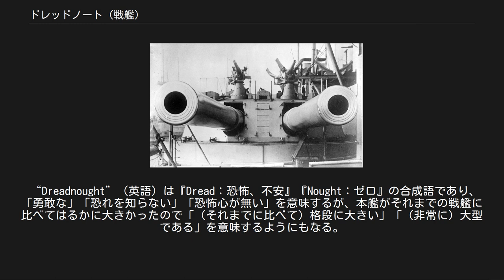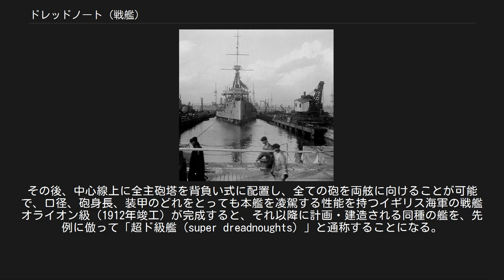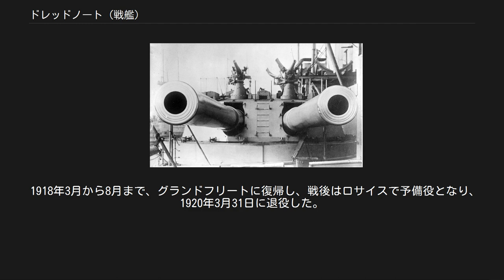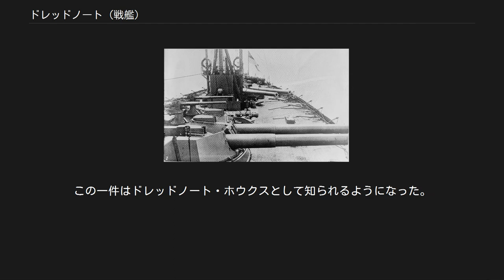ドレッドノート (戦艦)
ドレッドノート（英語: HMS Dreadnought）はイギリス海軍の戦艦。
同名の艦としては6隻目。
同型艦なし。
 “Dreadnought”（英語）は『Dread：恐怖、不安』『Nought：ゼロ』の合成語であり、「勇敢な」「恐れを知らない」「恐怖心が無い」を意味するが、本艦がそれまでの戦艦に比べてはるかに大きかったので「（それまでに比べて）格段に大きい」「（非常に）大型である」を意味するようにもなる。
「ドレッドノート戦艦」⇒「ド級艦（弩級艦）」⇒「超ド級艦」⇒「超ド級（超弩級）」のように言葉が変化したと考えられている。
一般的なフォークギターのサイズ「ドレッドノート型」（あまりくびれていない）も「戦艦ドレッドノート」にちなんでいる（歴史的意義の項参照）。
 中間砲・副砲を装着せず単一口径の連装主砲塔5基を搭載して当時の戦艦の概念を一変させた革新的な艦である。
これにより片舷火力で最大4基8門の砲が使用可能となり「本艦1隻で従来艦2隻分」の戦力に相当し、さらに艦橋に設置した射撃方位盤で統一して照準することで命中率が飛躍的に向上、長距離砲の命中率はそれ以上であった。
また英国の従来の戦艦の速力がレシプロ機関で18ノット程度なのに対し、蒸気タービン機関の搭載により21ノットの高速航行が可能であった。
 本艦は前述の理由で3倍数の砲側照準在来戦艦と遠距離砲戦をおこなっても、相手より先に命中弾を得ることができた。
また、従来の戦艦より高速であったことは、海戦において重要な「距離の支配権」を握れるということを意味した。
本艦は敵艦との間合いを常に自艦にとって最も有利な砲戦距離に保つことができ、不利であれば逃げることも可能であったが、在来戦艦側は不利であっても本艦からは逃げられずに殲滅される確率が高かった。
 この斬新な設計は、それまでのレシプロ蒸気エンジンより小型軽量大出力な蒸気タービンという新機関を得て初めて可能なものではあったが、同時にその利点を最大限生かしきったものと言える。
蒸気タービン艦は機関重量節減が可能で船体を長くでき、在来艦の2倍以上の主砲を搭載可能だった。
なおかつ大出力ゆえに在来戦艦より高速を得ることができたのである（一般に、2倍の速度を得るには2の3乗、つまり8倍前後の機関出力を必要とする）。
 ドレッドノートの登場は、ドレッドノート革命（Dreadnought Revolution）と呼ばれる、近代軍艦としての戦艦の設計に革新的な影響をもたらし、本艦以前の戦艦をすべて旧式と認識させる一大変化を起こした。
 1900年ごろまで、戦艦は連装主砲塔2基4門が主兵装で、敵艦水線部の装甲を破ることを主目的とした。
加えて敵艦上部構造を破壊するための副砲や中間砲を舷側にずらりと並べていた。
また、海戦における砲弾の命中率は個々の大砲を操作する砲手の腕前にかかっていた。
すなわち敵との距離・方位を砲手が判断して、大砲の仰角・旋回角を決め射撃しており、これを独立撃ち方と呼んでいた。
この方法は砲戦距離が数千mまでは有効だが、それ以上の距離では着弾地点の正確な観測が難しく、命中を期待しにくい。
このため艦砲の長射程化とともに、命中率の高い新しい射撃方法が模索された。
 当時、イギリスでは、多数の同一口径砲が同一のデータを元にした照準で同時に弾丸を発射し、着弾の水柱を見ながら照準を修正してゆく『斉射』の有効性が認識された。
日露戦争初期の黄海海戦では実際に最大砲戦距離は10,000m以上におよび、日本海海戦では日本海軍は独立撃ち方をやめ、艦橋から一元的に距離を指示し、砲側では一切修正しないという斉射に近い射撃方法に変更していた。
 この頃イギリス海軍第一海軍卿に就任したジョン・アーバスノット・フィッシャー提督は斉射の有効性を強く認識し、彼の強い指導の元に『長距離砲戦に圧倒的に優位な』戦艦として建造されたのがドレッドノートである。
 ジェーン海軍年鑑1906年版の要目 斬新な設計により、ドレッドノートは以前の艦に比較して圧倒的に強力な戦艦となり、その後建造された類似艦をド級艦と呼んだ。
数年後にはド級艦を凌駕する超ド級艦を誕生させ、世界各国の大建艦競争時代、ひいてはその先のワシントン海軍軍縮条約から始まる「海軍休日時代（Naval Holiday）」の遠因にもなったのは史実の知るところである。
それに付随し、本艦進水以前に就役・建造中だった全ての戦艦が一気に旧式化してしまった。
事態は深刻であ...